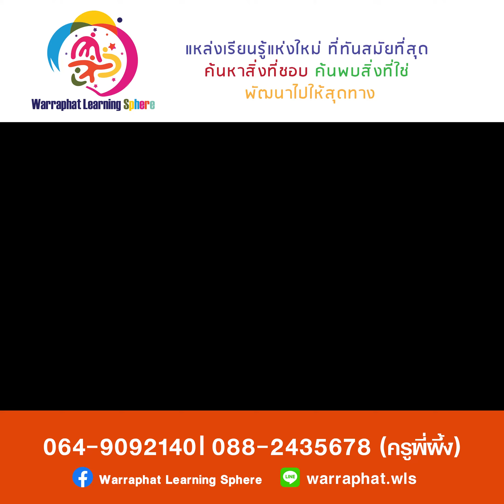Warraphat Learning Space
แหล่งเรียนรู้แห่งใหม่ ที่ทันสมัยที่สุด
ค้นหาสิ่งที่ชอบ ค้นพบสิ่งที่ใช่ พัฒนาไปให้สุดทาง